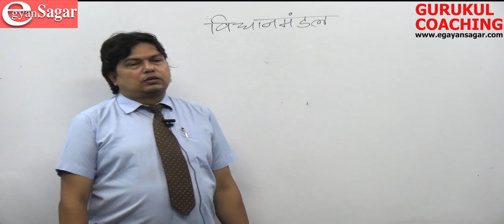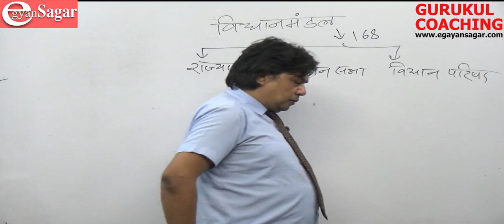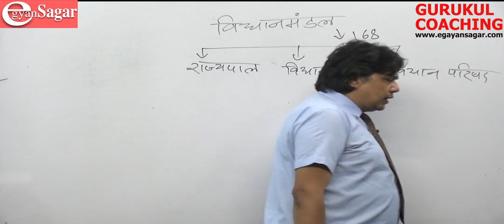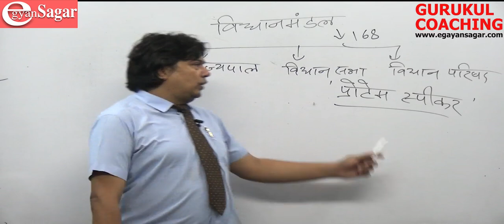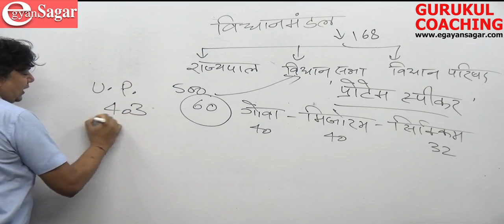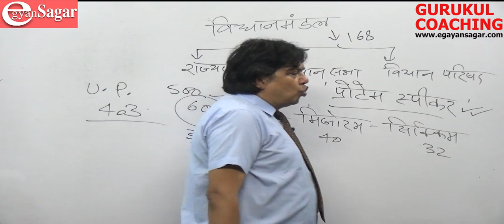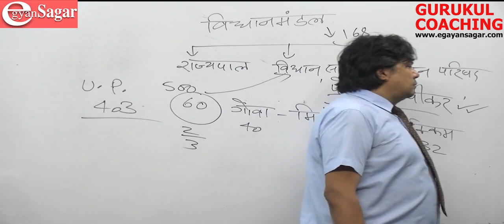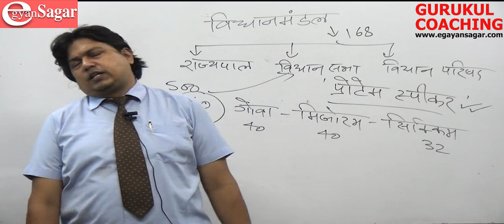Polity Class by J P Sir JPSC/Railway / JTET/ CTET/ SSC / Banking /Gurukul Online Classes Hazaribag